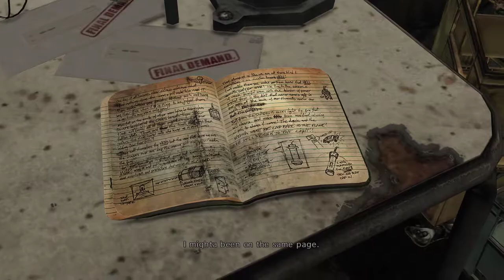Max Payne 3 - Jersey chapter P1 - 1080p HD